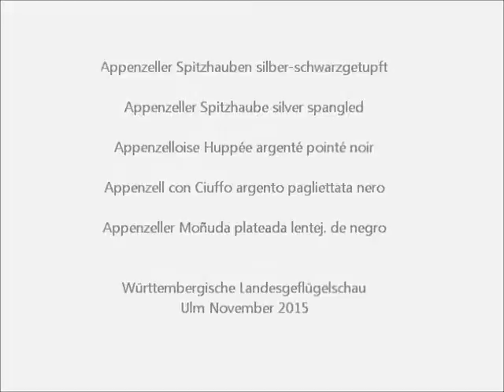Appenzeller Spitzhauben, Landesgeflügelschau Ulm 2015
Appenzeller Spitzhauben silber-schwarzgetupft, Appenzeller Spitzhaube silver spangled,Appenzelloise Huppée argenté pointé noir, Appenzell con Ciuffo argento pagliettata nero, Appenzeller Moñuda plateada lentej. de negro, Appenzeller Spitskuif zilver zwartgeloverd, Appenzeller Spidstop sølv-sortplettet, Appenzellska Czubatka srebrny czarno nakrapiany, Apencelska šiljastokapa, Apenzelský Chocholác strieborná-ciernobodkovaná, Apencelští Chohcoláci stríbrní cerne teckovanéí, Appenzelli Hegyesbóbitás ezüst fekete pöttyös, Kachulat Apentseler srebrist na cherni tochki.
Badische Landesgeflügelschau, Badische Landesjugendschau Süddeutsche Junggeflügel- und Rassetaubenschau, 7. und 8. Nov. 2015, Messe Sinsheim. Regional German Poultry Show 2015, Exposition Avicole Regionale 2015.
Hühnerrassen A-Z, Chicken A-Z, Poules A-Z, Polli A-Z